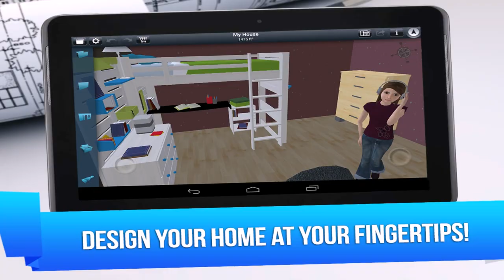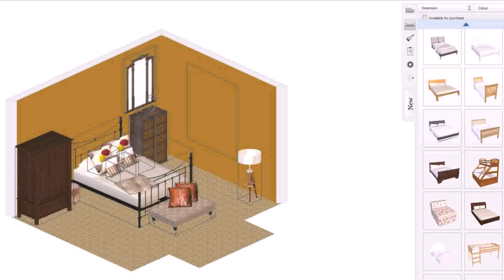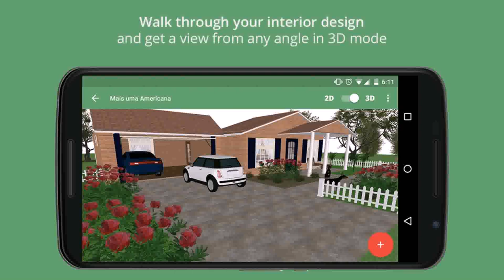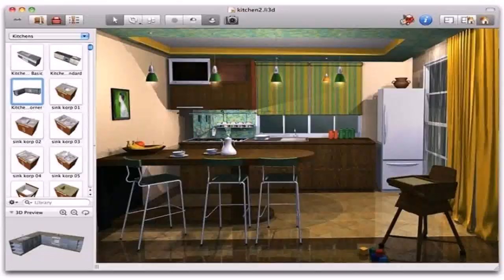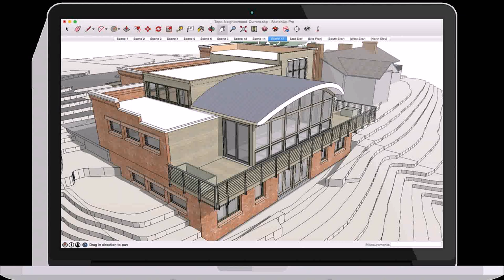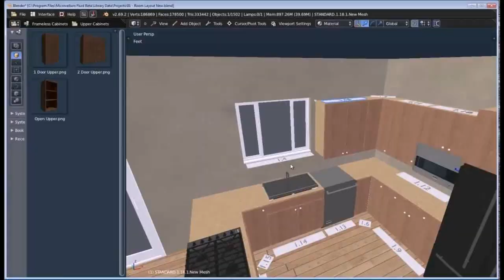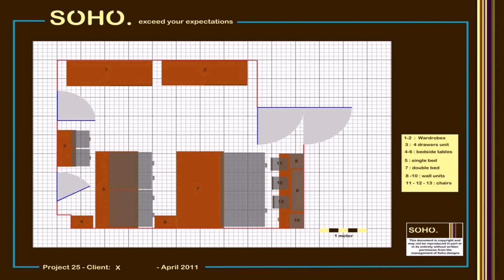3d House Design Games Download (see description) (see description)